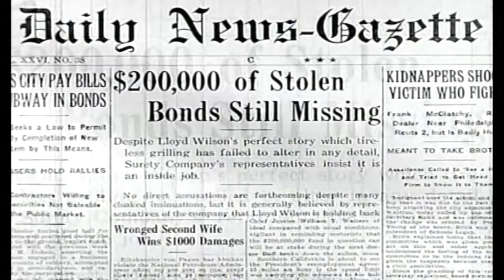Inside Information | English Full Movie | Action Adventure Crime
The film follows a skilled operative who stumbles upon a high-stakes conspiracy while investigating a routine case. As they dig deeper into the tangled web of secrets, they discover dangerous truths that put everything at risk — from their career to their life. With enemies closing in and allies hard to trust, the stakes grow higher with each passing moment. Caught between deception and betrayal, can they navigate the treacherous path ahead, or will they become another casualty in a game of power? Prepare for a tense, unpredictable thriller that will keep you on the edge of your seat.

Starring: Rex Lease, Marion Shilling, Tarzan